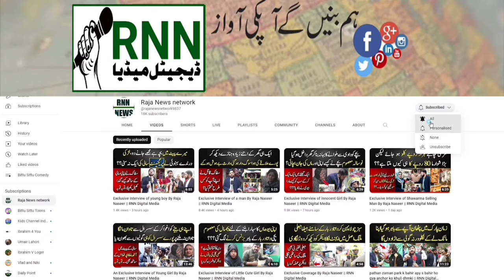ماں کی سلمان مغل سے خصوصی گفتگو|توبہ توبہراجہ نیوز نٹورک